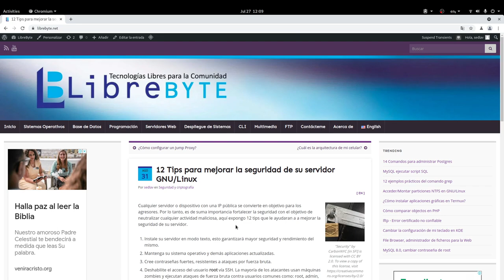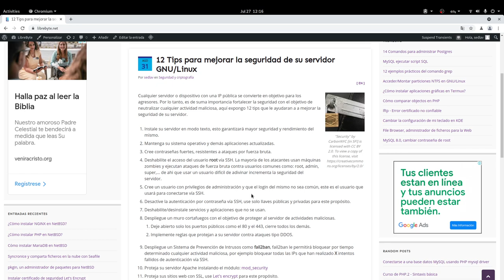12 Tips para mejorar la seguridad de su servidor GNU+Linux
Cualquier servidor o dispositivo con una IP pública se convierte en objetivo para los agresores. Por lo tanto, es de suma importancia fortalecer la seguridad con el objetivo de neutralizar cualquier actividad maliciosa, aquí expongo 12 tips que ele ayudaran a a mejora la seguridad de su servidor.

12 Tips para mejorar la seguridad de su servidor GNU/Linux